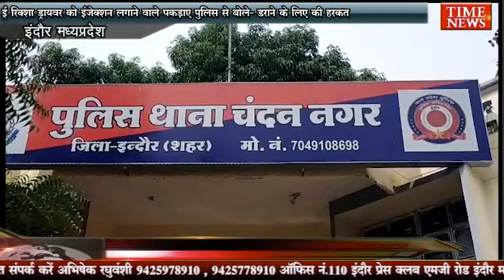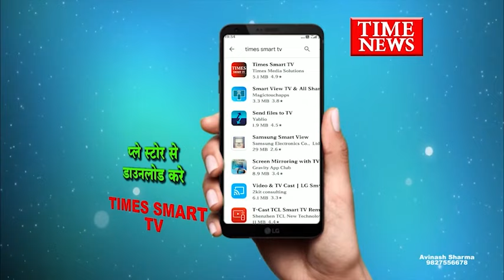ई रिक्शा ड्रायवर को इंजेक्शन लगाने वाले पकड़ाए पुलिस से बोले- डराने के लिए की हरकत